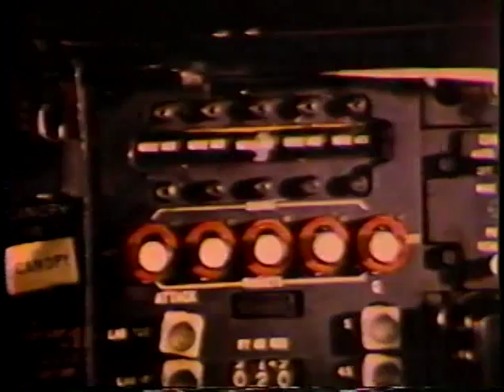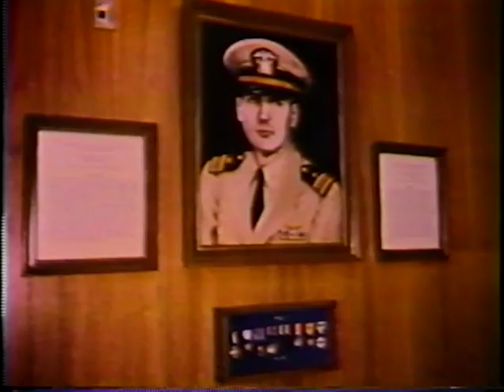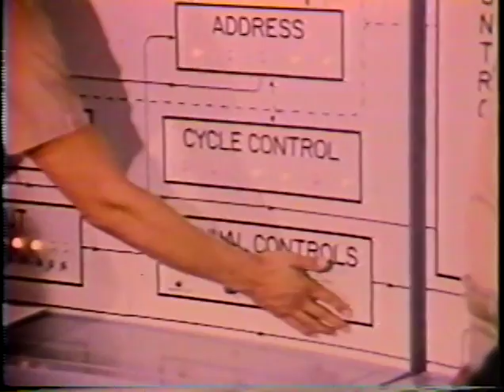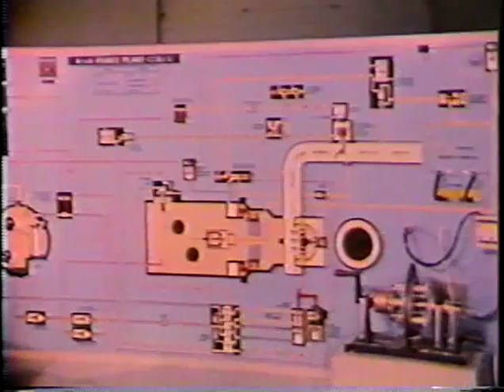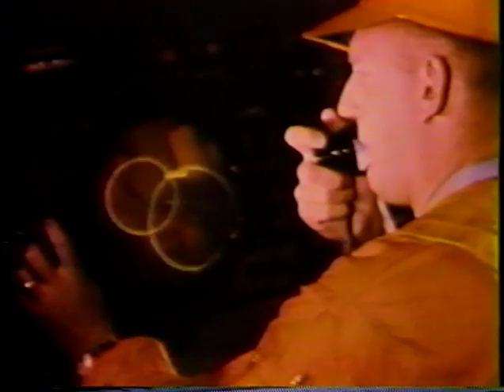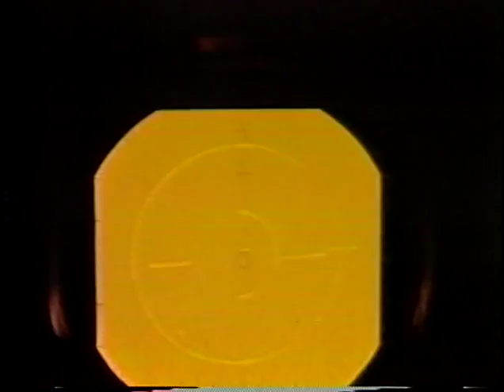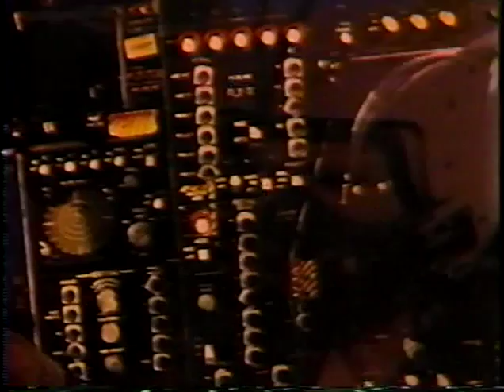The Naval flight officer